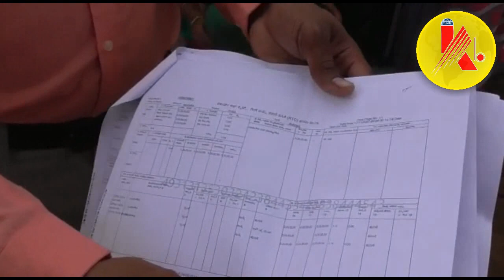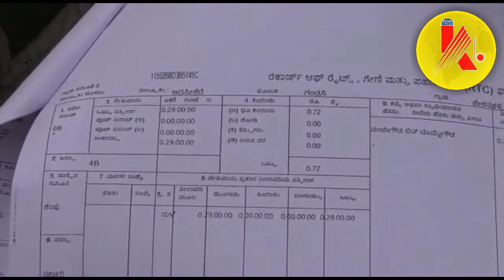ಗ್ರಾಮಕ್ಕೆ ನೀರುಕೊಡುತ್ತಿದ್ದ ಕೊಳವೆ ಬಾವಿ ಹಾಳುಮಾಡಿದ ದುಷ್ಕರ್ಮಿಗಳು ಗ್ರಾಮದಲ್ಲಿ ಹನಿ ನೀರಿಗೂ ತತ್ವಾರ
ದ್ವೇಶದ ದಳ್ಳುರಿಗೆ ನಲುಗಿದ ಕುಟುಂಬ
ತಿಪಟೂರು ತಾಲ್ಲೂಕಿನ ಗಡಿಭಾಗದ ಅರಸೀಕೆರೆ ತಾಲ್ಲೂಕಿನ ಗಂಡಸಿ ಹೋಬಳಿಗೆ ಸೇರಿದ ಜೀಕನಹಳ್ಳಿ ಗ್ರಾಮದಲ್ಲಿ ದಾಯಾದಿಗಳ ದ್ವೇಶಕ್ಕೆ ಸುಮಾರು 15 ಲಕ್ಷದಷ್ಟು ಮೌಲ್ಯದ ವಸ್ತುಗಳನ್ನು ಹಾಳುಮಾಡಿದ ಘಟನೆ ಜರುಗಿದ್ದು ಪ್ರಕರಣ ಗಂಡಸಿ ಠಾಣೆಯಲ್ಲಿ ದಾಖಲಾಗಿದ್ದು ತಡವಾಗಿ ಬೆಳಕಿಗೆ ಬಂದಿದೆ.
ತಿಪಟೂರು ತಾಲ್ಲೂಕಿನ ಗಡಿಬಾಗವಾದ ಜೀಕನಹಳ್ಳಿಯಲ್ಲಿ ದ್ವೇಶದ ದಳ್ಳುರಿಗೆ ಲೋಕೇಶ್ಗೆ ಸೇರಿದ ಮನೆ, ಒಂದು ಮಾರುತಿ ಓಮಿನಿಕಾರು ಮುಖ್ಯವಾಗಿ ಗ್ರಾಮದ ದೇವಾಲಯಗಳಿಗೆ ಮತ್ತು ಊರಿನ ಜನರಿಗೆ ಕುಡಿಯಲು ನೀರುಕೊಡುತ್ತಿದ್ದ 1000 ಅಡಿ ಆಳದ ಕೊಳವೆಬಾವಿಯ ಪೈಗಳನ್ನು ಕತ್ತರಿಸಿದ್ದು ಮತ್ತು ಅದಕ್ಕೆ ಕಲ್ಲುಗಳನ್ನು ತುಂಬಿ ಕೊಳವೆಬಾಯಿಯನ್ನು ಹಾಳುಮಾಡಿದ್ದು ಇದೀಗ ದೇವಾಲಯವಿರಲಿ ಗ್ರಾಮದಲ್ಲಿ ಕುಡಿಯುವ ನೀರಿಗು ತಾತ್ವಾರವಾಗಿರುವುದಲ್ಲದೆ, ಒಡವೆ, ಹಣ, ಟಿವಿ, ಲ್ಯಾಪ್ಟಾಪ್ಗಳನ್ನು ತೆಗದುಕೊಂಡು ಹೋಗಿದ್ದು ಇದರಿಂದ ಸುಮಾರು 15 ಲಕ್ಷ ದಷ್ಟು ನಷ್ಟಸಂಭವಿಸಿದೆ ಎಂದು ಲೋಕೇಶ್ ತಿಳಿಸಿದ್ದಾರೆ.
ಈ ಪ್ರಕರಣದ ಸತ್ಯಾಸತ್ಯತೆ ತಿಳಿಯಲು ಹೋದಾಗ ಗ್ರಾಮದ ಯುವಕನಾದ ಲೋಕೇಶ್ ಪತ್ರಿಕಾ ಕಛೇರಿಯಲ್ಲಿ ಕೆಲಸನಿರ್ವಹಿಸುತ್ತಾ ತಾನು ದುಡಿದ ಹಣದಲ್ಲಿ ಸ್ವಲ್ಪವಾದರು ತನ್ನ ಗ್ರಾಮಕ್ಕೆ ವಿನಿಯೋಗಿಸಬೇಕೆಂಬ ಮಹದಾಸೆಯಿಂದ ಗ್ರಾಮದಲ್ಲಿ ಕುಡಿಯುವ ನೀರಿಗೂ ತಾತ್ವಾರವನ್ನು ಕಂಡು ಮರುಗಿದ ಇವರು ತನ್ನ ಸ್ವಂತ ಹಣದಿಂದ 1000 ಅಡಿ ಆಳದ ಬೋರ್ವೆಲ್ ಕೊರೆಯಿಸಿ ಅದರಿಂದ ಗ್ರಾಮದ ದೇವಾಲಯಗಳಿಗೆ ಮತ್ತು ಗ್ರಾಮಸ್ಥರಿಗೆ ಸದಾ ನೀರನ್ನು ಕೊಡುತ್ತಿದ್ದರು ಇದನ್ನು ಕಂಡು ಸಹಿಸದ ದಾಯಾದಿಗಳು ಇವನ್ನನ್ನು ಹೇಗಾದರು ಮಟ್ಟಹಾಕಬೇಕೆಂದು ಸಮಯಕ್ಕಾಗಿ ಕಾಯುತ್ತಿದ್ದಾಗ ಅವರಿಗೆ ಲೋಕೇಶ್ ಚಿಕ್ಕಮ್ಮ ವೀಣಾರ ಆತ್ಮಹತ್ಯೆಮಾಡಿಕೊಂಡಿದ್ದನ್ನು ಬಳಸಿಕೊಂಡು ಮತ್ತು ವೀಣಾರ ಪತಿ ಸಿದ್ದಮಲ್ಲಯ್ಯ ನನ್ನ ಮೇಲೆ ಎಲ್ಲಿ ಆರೋಪಬರುತ್ತದೆಂದು ಹೆದರಿ ಲೋಕೇಶ್ ತಲೆಗೆ ಆಸ್ತಿಯನ್ನು ಮಾಡಿಸಿಕೊಳ್ಳುತ್ತಿದ್ದಾನೆಂದು ಅವರದ್ದೇ ಹೆಸರಿನಲ್ಲಿರುವ ಆರ್.ಟಿ.ಸಿಯನ್ನು ಗಮನಿಸಿದೆ ಲೋಕೇಶನ ಮೇಲೆ ಸುಳ್ಳು ಪ್ರಕರಣವನ್ನು ದಾಖಲಿಸಿ ಮನೆಯನ್ನು ಸಂಪೂರ್ಣವಾಗಿ ದ್ವಂಸಗೊಳಿಸಿರುತ್ತಾರೆ ಈ ಬಗ್ಗೆ ಈಗಾಗಲೇ ಗಂಡಸಿಠಾಣೆಯಲ್ಲಿ ಪ್ರಕರಣ ದಾಖಲಾಗಿದೆ.
ಈ ಬಗ್ಗೆ ಲೋಕೇಶ್ರವರನ್ನು ವಿಚಾರಿಸಿದಾಗ ನಾವು ಮಾಡುವ ಸೇವಾಕಾರ್ಯವನ್ನು ಮತ್ತು ನನ್ನ ಏಳಿಗೆಯನ್ನು ಸಹಿದ ಇವರುಗಳು ನನ್ನ ಮೇಲೆ ಇಲ್ಲಸಲ್ಲದ ಆರೋಪಗಳನ್ನು ಮಾಡುತ್ತಿದ್ದು ಮತ್ತು ನನಗೀಗ 33 ವರ್ಷ ಇವರು ಹೇಳುವಂತೆ ನಾನು ವೀಣಾರಿಗೆ 20 ವರ್ಷದಿಂದ ಕಿರುಕುಳ ಕೊಡುತ್ತಿದ್ದಾನೆಂದು ಆರೋಪಿಸಿರುವುದು ಎಷ್ಟು ಸರಿ, ಆದರೂ ಇದುವರೆಗೂ ಏನೂ ಮಾಡಿಕೊಳ್ಳದ ವೀಣಾ ಇದ್ದಕ್ಕಿದ್ದಂತೆ ಆತ್ಮಹತ್ಯೆಮಾಡಿಕೊಳ್ಳಲು ಕಾರಣವೇನು ಎಂದು ತಿಳಿಸಿದ ಅವರು ಗಂಡ-ಹೆಂಡಿರ ಜಗಳದಲ್ಲಿ ಕೂಸು ಬಡವಾಯ್ತು ಎನ್ನುವಂತೆ ಗಂಡ - ಹೆಂಡಿರ ಜಗಳದಲ್ಲಿ ನನ್ನ ಹೆಸರನ್ನು ತಳುಕುಹಾಕಿ ನನ್ನ ತೇಜೋವದೆಗೆ ಹುನ್ನಾರಮಾಡುತ್ತಿದ್ದಾರೆಂದು ಆರೋಪಿಸಿದ್ದಾರೆ